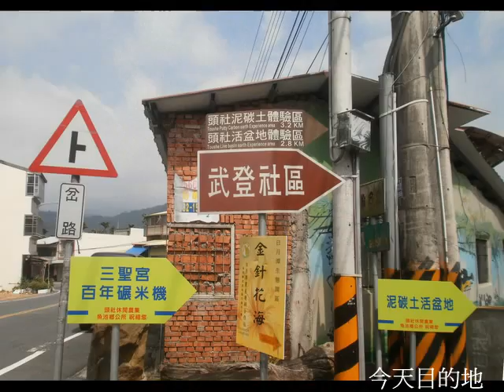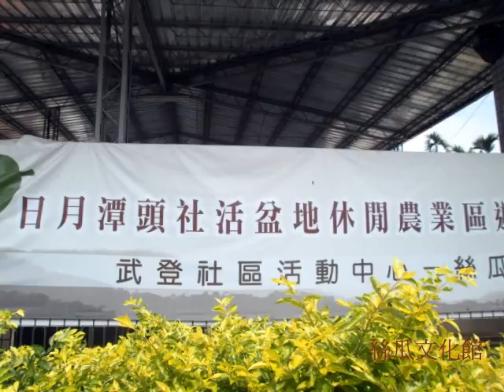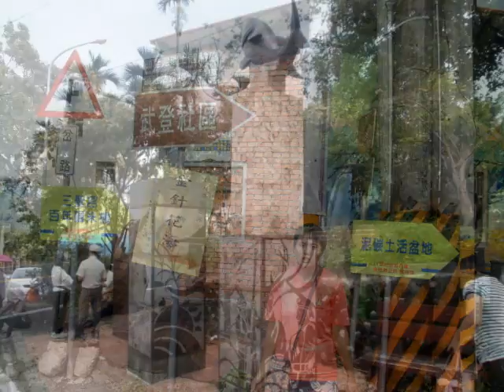採金針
南投魚池鄉武登地區位於日月潭附近，含有泥炭土的頭社活盆地，土壤肥沃適合農作，所產金針花農田開放遊客付費自採，收成販賣兼運動教育，皆大歡喜...